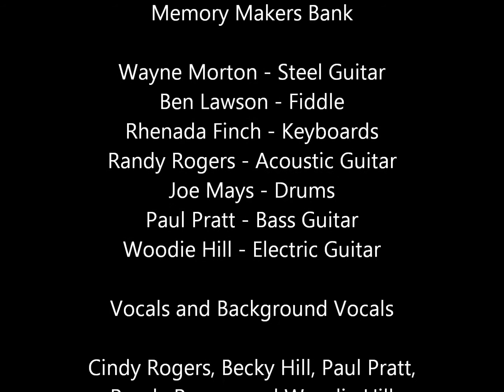Pauls Valley Opry - July 2013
Paul Pratt & Becky Hill's cover of "Jackson"